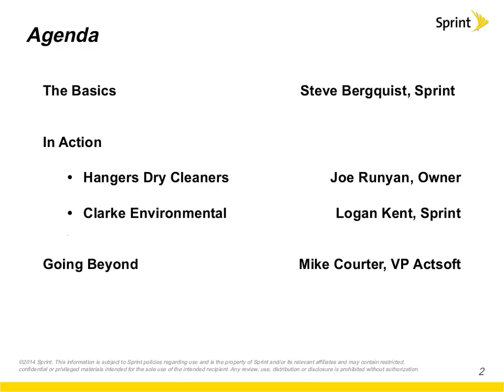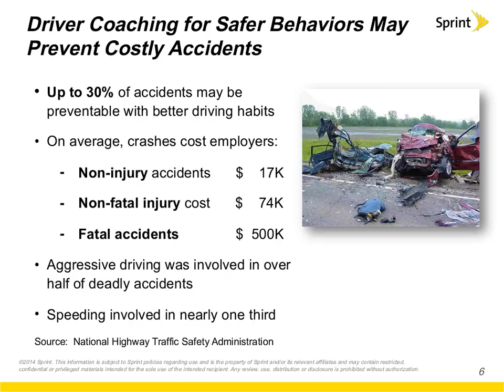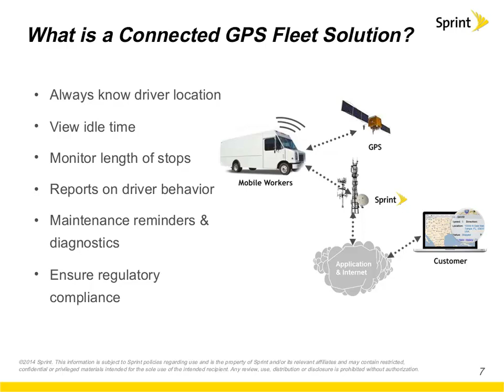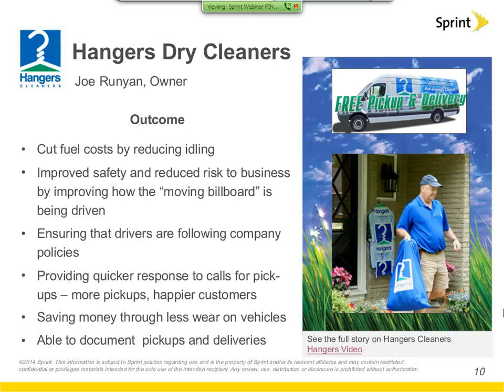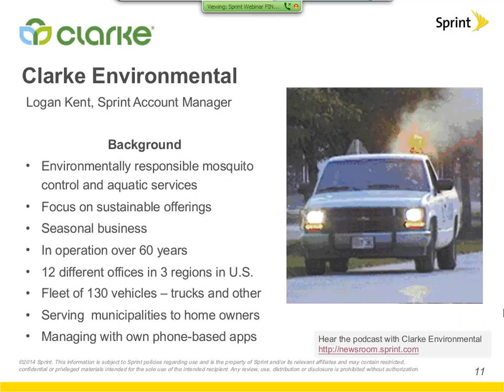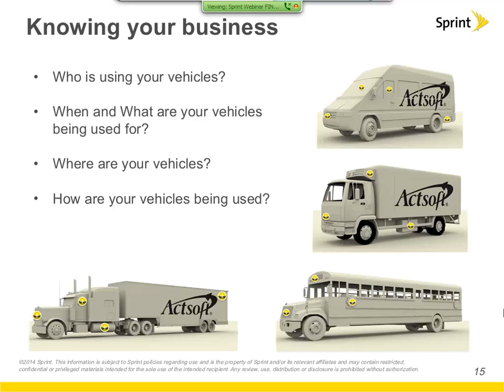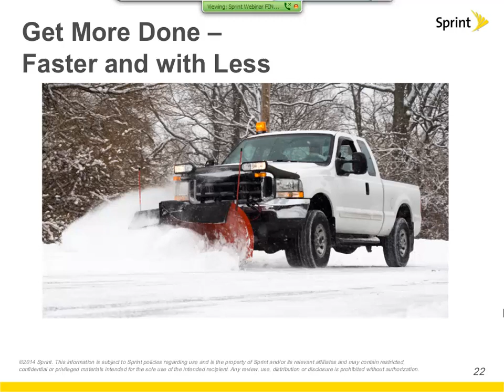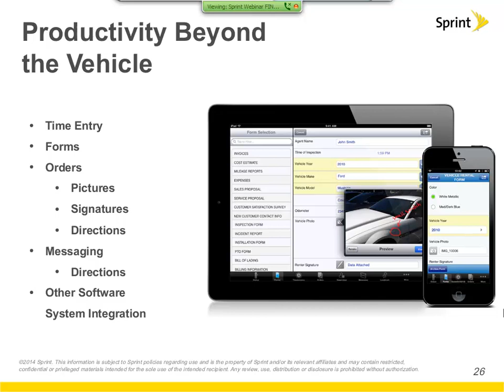How Fleet Tracking Solutions Can Help Your Business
Join industry experts to learn how connected fleet management solutions can help your business gain a competitive edge in your day to day operations.  Fleet solutions today provide technology and analytics that offer fleet managers a much broader and more detailed view of activity in the field and greater intelligence than just knowing the location of vehcles.   This webinar will highlight how other companies go beyond the GPS "dots on a map" and use the rich real-time data, analytics, and reports to improve the bottom line.